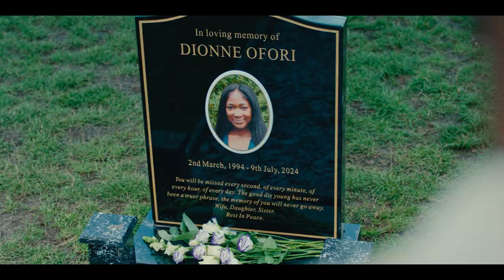Supacell Season 1 Hindi Trailer #1 | FeatTrailers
►Plot : When five ordinary South Londoners discover they have extraordinary powers, it's down to one man to bring them together to save the woman he loves.

netflix Supacell Season 1 2024 watch online full hindi dubbed
netflix Supacell Season 1 2024 watch online full tamil dubbed
netflix Supacell Season 1 2024 watch online full telugu dubbed
netflix Supacell Season 1 2024 release date india hindi
netflix Supacell Season 1 2024 release date india tamil
netflix Supacell Season 1 2024 release date india telugu